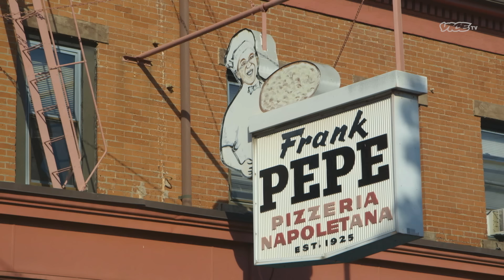Frank Pepe's White Clam Pizza | THE PIZZA SHOW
Bring the flavors of New Haven home with the recipe inspired by 'the #1 pizza in America': the white clam pizza from Frank Pepe's.